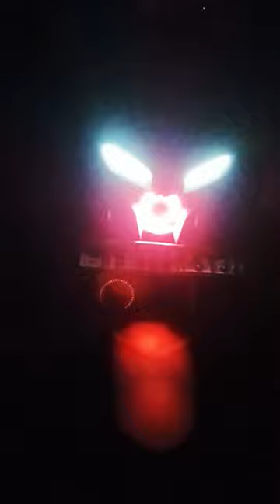tiger 🔥🔥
cycle sticker
gf bf status video
XXXX
15 mt
3.0 honey singh
a bapu
acchi wali video
ambulance
anjela white
arun bhai gaming
baby mom monty
bade achhe lagte hain season 2 full episode...
bageshwar dham shorts
bangla vines
benelli 300
benelli 300 price in india
benelli 302r top speed
bengal tiger
besharam new song deepika
best style for men
bhojpuri song
bhojpuri song new 2022
bhoot bataiye
bhuibawada shimga
bike race video
bike riding
black spaghetti
block
brezza vs grand vitara
bts
bullet classic 350
bullet thunderbird 350x
byan ji ka ghaghra mein bhoot
calm down
cartoon wala
cctv camera bhoot
chhote bhai bade bhai kahan rehte hain
chintu video chintu
classic 350 vs mt 15
classic 500
craft
cycle rider video
daku
dance ke video
danish
danish ja
dị dhumal
dị raj rd
drone
duke 125
duke 200 bs6 modified
duke 200 modified
ek din pyar mc stan tiktok
ek jawani teri
flying beast
flying beast bodybuilding
fortuner videos
free fire
free fire game
gaziabaddin ki rani
ghoda
granny
gt 650 girl reaction
gulli bulli
hair colour
hasi wale
iron
islamic husband wife whatsapp status song
izi one action camera review
jaadugar
janvi wali video
ke gana acche acche
kgf short video
kina chir dance
ktm rc
kya bolti company
lakha gaming
love status
love video status
lover song dance
mahakal ke bhajan
mahani sambalpuri song
mahindra scorpio
main khiladi
malu nipanal janapada songs
mani maharaj ka video naya wala
mc gana
mc stand
mc stand ka song
me khiladi tu anari song
meri aankhon ki dua hai chehra tera
mia khalifa speed up song
modification
mood off sad status
mt 125
mt 15 v2
mt 15 v3 launch date in india
mt v2 modified
mt15
mt15bs6 modified
mungeriya raja
new movie
nicco blocks
nidal song
nikku wala
ninja zx10r top speed
ns200 bs6 grey colour modified
owaisi
papa
parroter
part time job at home
patang
patang uda patang patang
pathan movie
pathan song
police alarm
r15 v3
r15 v4 black colour status
r15 white colour modified
rajput attitude status
ravan dj
robot
rohit dialogue
royal enfield motorcycle
russia rupalo
salman khan attitude status
sanjinks good life
sassy p0onam hot videos
sasti car basti
sauth movies
shivani mam
shooter
short video
show me the thumka song
sidhu moose wala ke gane
siren head
skating shoes
sri sri ravi shankarstatus
tarak mehta ka ulta chasma
tera naam dhokha rakh du
thomas charles
tod
tractor ka cheat code kya hai
trading for beginners
tum kyu chale aate ho
vijay thalapathy song
wafa ne bewafai
white brown black
x bow gt xr
XXxbf
yashomati maiya ke nandlala